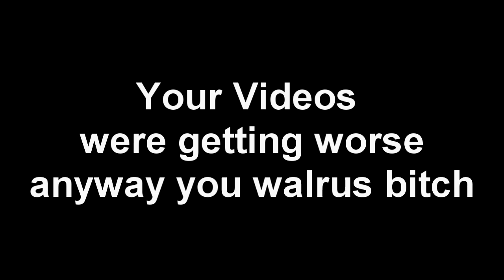How edp445 videos hit now